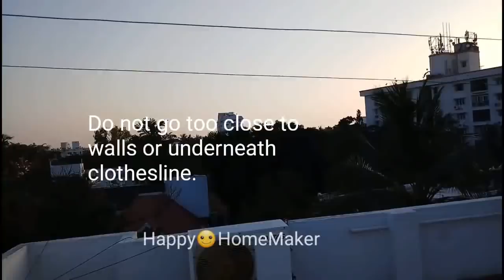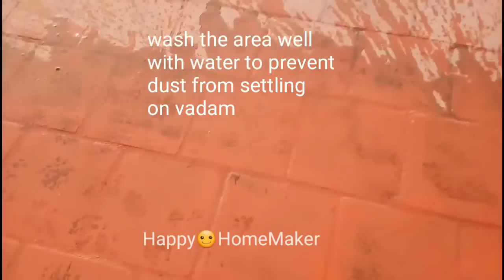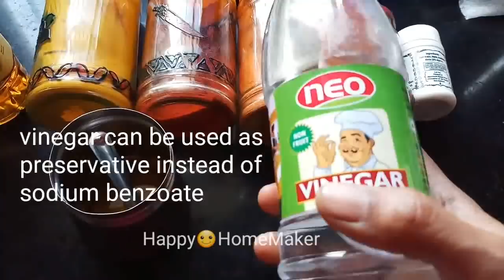Planning Tips For making Vathal, Vadam, Oorukai - Easy Tips for Planning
A- Z Planning Tips for Vathal, Vadam & Pickle in Summer

How to prepare terrace for Vadam?
What all should be kept ready for making pickle?
Things to be kept ready for Vadam, Vathal, pickle
Easy pickle making
Easy vadam making
Easy vathal making
Preprepararion for making Vathal, Vadam, pickle
Tips for summer
Home made vadam
Sheets for making vadam
How to keep birds off from vadam